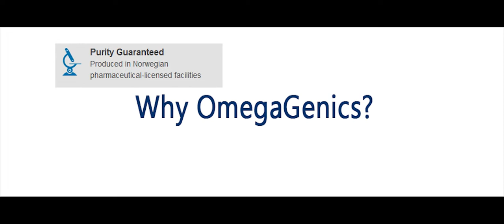OmegaGenics Product Review by Metagenics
OmegaGenics by Metagenics can help remove the uncertainty, along with common impurities and other potentially harmful contaminants associated with both omega-3 and omega-6 supplements.

OmegaGenics  by Metagenics is formulated to provide a concentrated source of health promoting omega-3 essential fatty acids.

- Provides a healthy balance of omega-3's to promote overall health
- Premium formula supports healthy blood lipids, cardiovascular health and positive mood
- Each enteric coated softgel provides 300 mg of EPA and 200mg DHA
- Enteric coating reduces risk of burp-back in sensitive individuals
- Ocean-friendly, sustainably sourced omega-3's from cold water fish (anchovy, mackerel and sardine)
- Triglyceride form for easy absorption
- Produced in a licensed Norwegian pharmaceutical laboratory
- Freshness supported with natural antioxidants
- Third party purity tested - Contaminant free
- Gluten-free, Non-GMO formula

Every OmegaGenics purchase helps contribute to Vitamin Angels, a charitable organization that provides worldwide nutritional support to protect the health of children in need

Contains: fish (anchovy, sardine, and mackerel).

This product is Gluten Free.

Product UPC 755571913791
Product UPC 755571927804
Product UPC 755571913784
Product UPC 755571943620